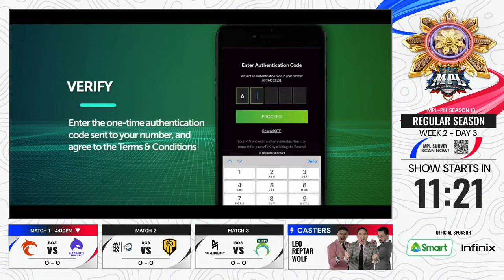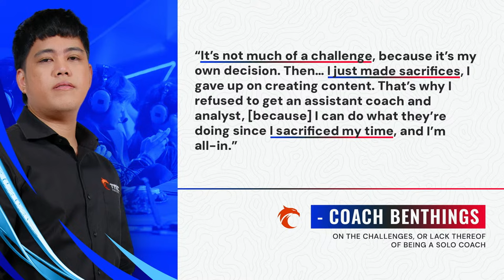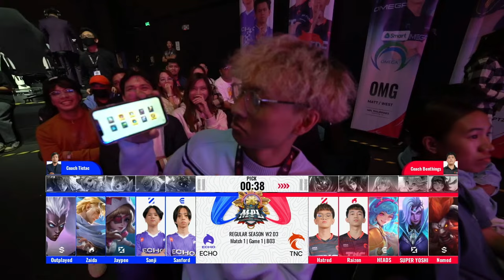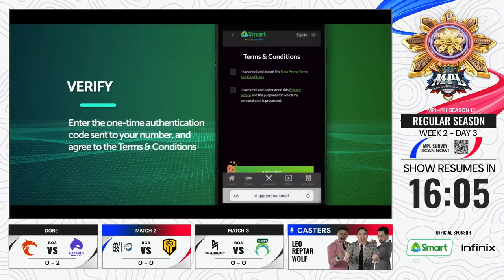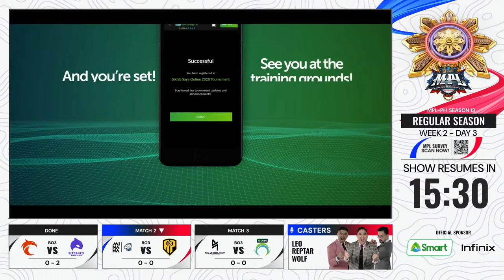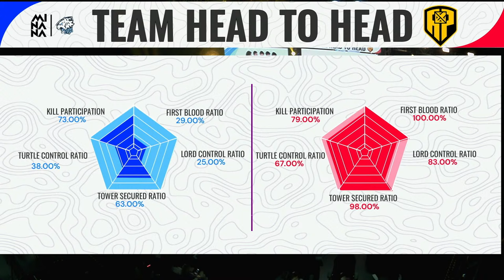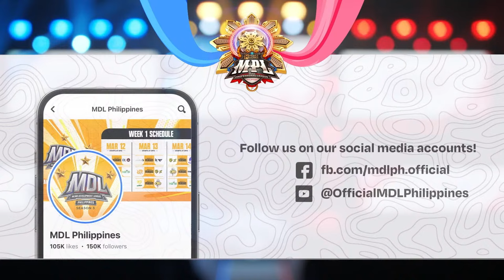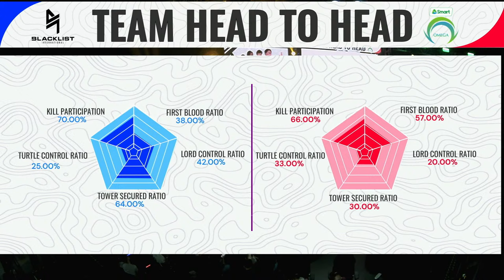🔴LIVE | MPL PH S13 | ENGLISH-Week2 Day 3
Sunday is FUNDAY with MPLPH! 🔥

TNC Pro Team again starts off Day 3 with an exciting match with ECHO. Will they be able come up with a strategy to beat the Orcas? Followed by the face off between Minana Evos and AP Bren, will the driven Hukbo be able to knock off the reiging MPLPH and M5 champs off of their high horse? And wrapping up Week 2 is the match up between the Agents and the Barangay, what team will be able to redeem themselves?

Match Schedule (first match starts at 4PM):
TNC vs ECHO
MNNE vs APBR
BLCK vs OMG